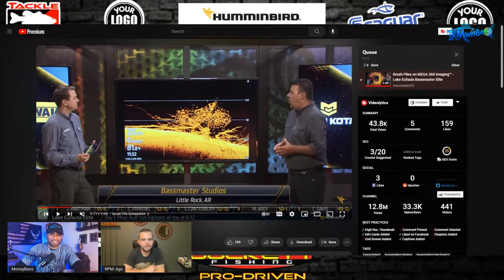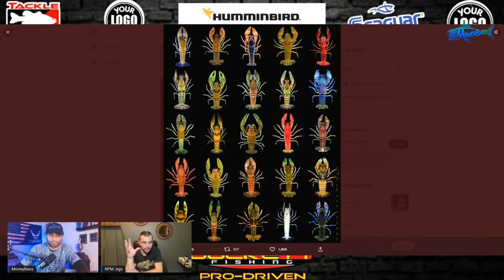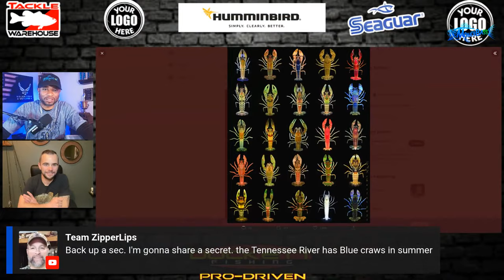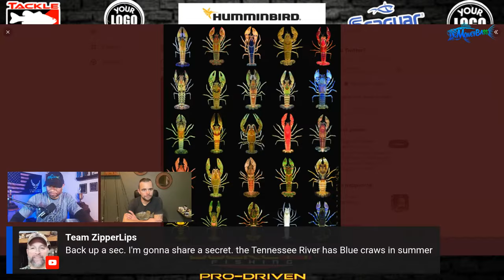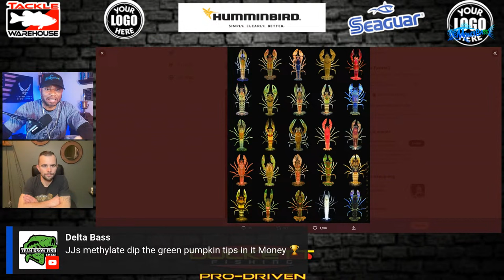How to Fish a JIG! Exposing the true secrets others WON'T tell you!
JIGS are known for catching the BIGGEST fish in the lake! How to fish jigs? There is so much that you don't know that will be revealed during this livestream. This will be a detailed discussion about how to obtain HIGH PERCENTAGE results with jigs all year round. It's time to up your game!

12 Way 12V Blade Fuse Block
APIELE 19mm Latching Push Button Switch
Fuses (2 Amp (Card)), 5 Pack

APIELE power switch

//Mail:
PRODUCT REVIEWS AND UNBOXINGS.
Send products to:
MoneyBass
5885 Cumming Hwy
Suite 108 #158
Sugar Hill, GA 30518

//PRIVATE, ONE-ON-ONE CONSULTATIONS:
On the water electronics set up and training: "To Be Announced"

MY FULL STUDIO SET UP
Tugesha Us Air Force Veteran Flag 3×5
Elgato Stream Deck
UnionBasic Flat 4-Slot PU Leather Drawer Tray Desk
Non-Slip Leather Desk Pad 36” x 20”
MONEY Neon Sign
DREAM Neon Sign
STORAGEGEAR Webcam Stand
VGAzer Levitating Moon Lamp
Logitech C920x HD Pro Webcam
Powered USB Hub 3.0, Atolla 7-Port
InnoGear Adjustable Desk Microphone Stand
Neewer Video Conference Light Kit, 3-Pack